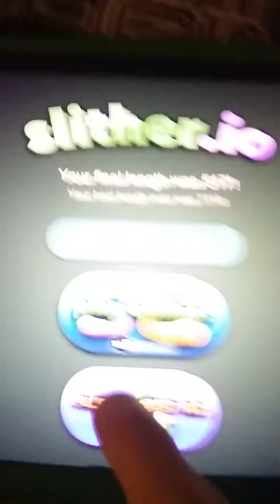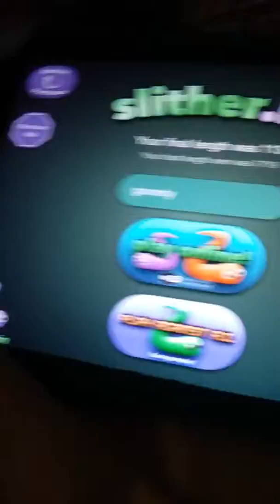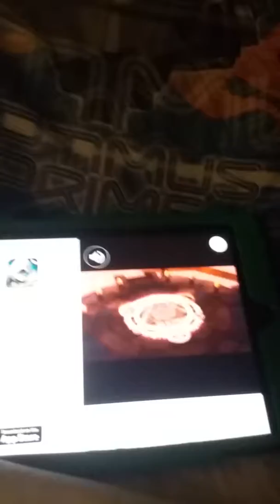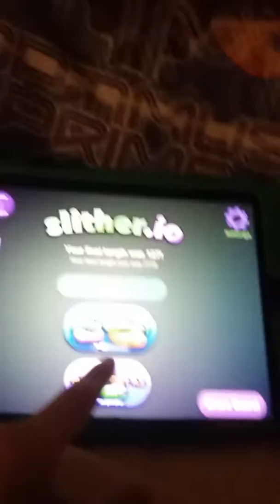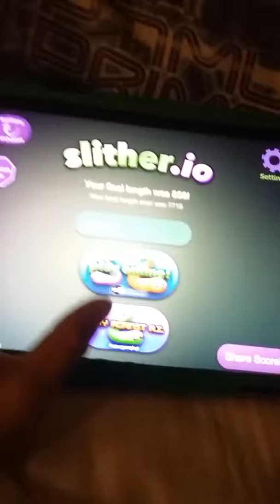Uh mad crazy ate from inside out/slither.io